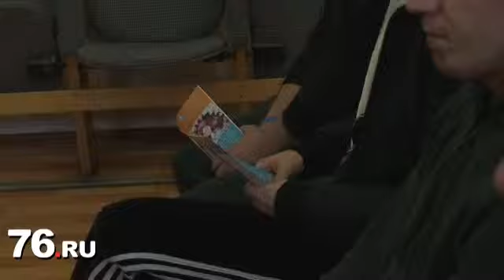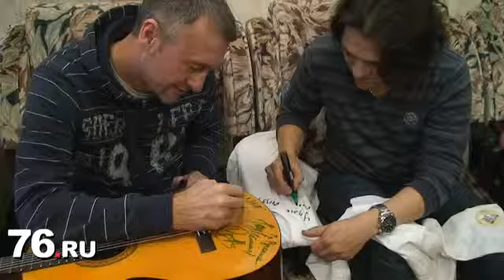Новости Ярославля: звезды против наркотиков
Ярославль присоединился к Всероссийской антинаркотической акции «Пацаны, вам это не надо!»